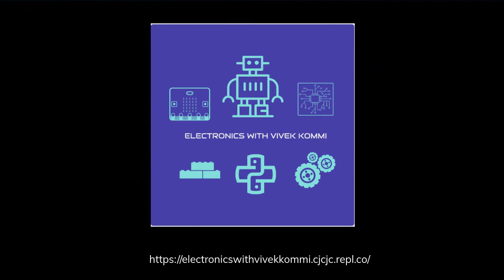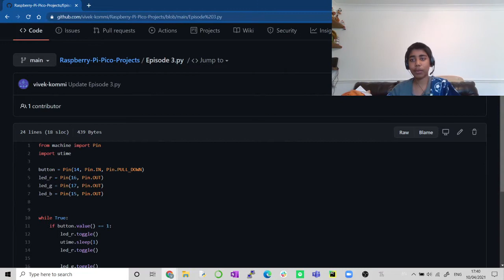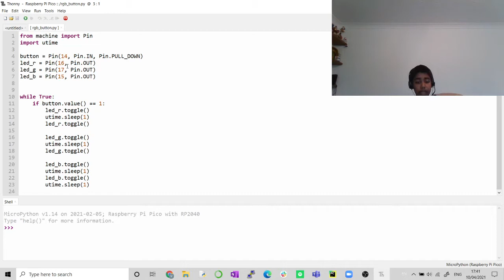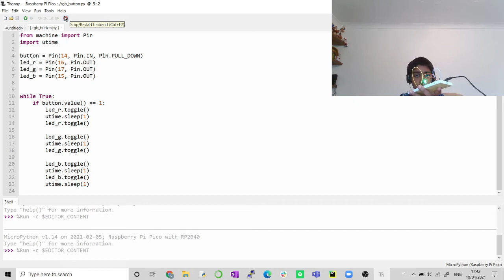Buttons and RGB LED's with the Pi Pico | Episode 3